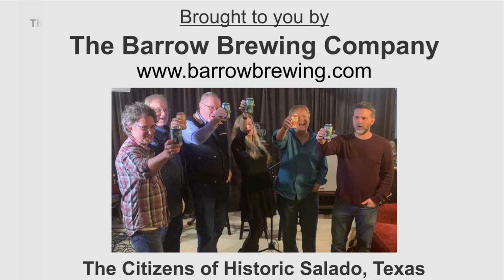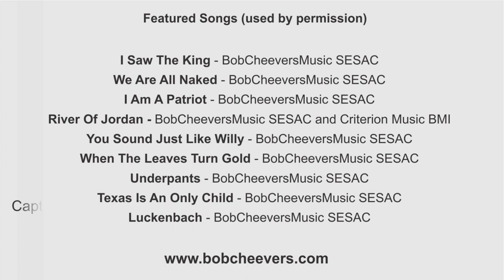#21 - Touring Texas Songwriters - Bob Cheevers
With R&B roots in his hometown of Memphis to major label pop records in L.A to journeyman songwriter in Nashville to his current, back-up-in-the-holler home in Austin Texas, Bob Cheevers has covered lots of artistic ground in his career. "Whether playing shows in-and-around Austin or across the globe, Cheevers brings it all to the stage every night. An Emmy winning songwriter who was a show-opener on Johnny Cash's final tour, Bob's favorite acknowledgement is his Texas Music Award for "Singer/ songwriter Of The Year" which he received three years after moving to Austin. His artistic lifestyle and story songs live-up-to and soar above his accolades and critical acclaim.Each time he appears on a  stage...history is made.